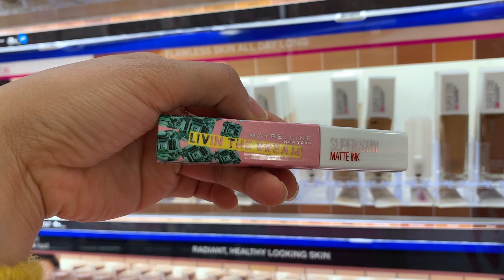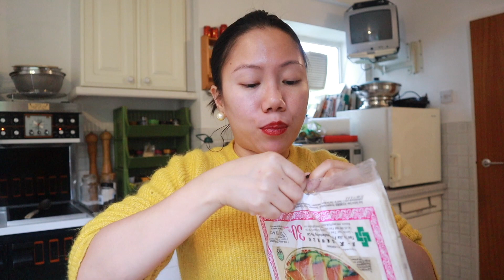MAG-ISA NAGPUNTA SA TOWN AT NAGPA KILAY|GUMAWA NG PORK AT CHIVES LUMPIA|NAGLUTO NG NILAGANG BAKA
Hi Guys! I do  daily vlogs, beauty vlog , fashion vlog and sometimes travel vlog.

- Camera: sony rx100 iv & canon m50

Let's💙be💙friends:
Tweeter: @KimmyMikel

Maging proud  Tayo dhil  OFW  Tayo
Mag sikap para balang  araw my makikita tayong pinag hirapan natin Pawis  gutom lungkot puyat iyakan pag nag kakasakit lahat yan labanan  natin para sa kanila dhil pag subok lang yan kayang kaya natin yan.
Paano gagawin sa perang naipon  mo sa abroad?
Nakamag  Kano na ba nagagastos ko sa bahay?
Kaylangan mo bang mag tipid  para sa kinabukasan?
Mag kakaroon kaba ng bahay kahit maliit ang pera?
Mag Kano ba ang mga Materials sa bahay?
Pina halagahan  ko ang pera kaya napunta  sa bahay
Mangarap tayong lahat.

trending music,
trending dance,
trending dance 2019,
trending 2019,
trending music videos,
trending news,
trending anime,
trending action movies,
trending anime 2019,
trending ah sarado,
trending abs cbn,
trending action movies 2019,
trending song,
trending asap,
a trending music film present,
a trending song,
a trending production,
trending budots,
trending business,
trending bea alonzo,
trending blog,
trending blogger,
trending bisaya song,
trending baby,
trending bata sa wowowin,
r&b trending 2019,
cardi b trending,
r&b trending,
cardi b trending songs,
j c b trending,
cardi b trending video,
r&b trending song,
cardi b trending photo,
exb trending,
b praak trending songs,
trending cover songs,
trending camera app,
trending cover,
trending comedy,
trending camera,
trending cartoons,
trending couple,
trending clothes,
trending commercial,
trending channel,
nasty c trending songs,
lil c trending,
trending dance craze,
trending dance cover,
trending dance videos,
trending dance 2018,
trending daniela,
trending dance for kids,
trending d,
trending d'star,

diet adjourn,
diet at home,
diet apple,
diet and workout,
diet abs,
diet advice,
diet athlean x,
a diet without sugar,
a diet breakfast,
a diet to lose belly fat,
a diet for a 12 year old,
a diet to lose weight fast,
a diet for a 13 year old,
a diet to lose 10kg in 2 weeks,
a diet that works in 2 weeks,
diet bread,
diet break,
diet blog,
diet body,
diet buzzfeed,
diet breakfast ideas,
diet breakups,
diet burger,
diet before and after,
b diet plan,
b+ diet blood type diet,
cardi b diet,
plant b diet,
hepatitis b diet,
t b diet chart,
hepatitis b diet in telugu,
adam b diet,
diet coffee,
diet coach,
diet chart,
diet cig,
diet coach ph,
diet cookies,
diet capsule,
diet commercial,
c diet full form,
studio c diet,
vitamin c diet,
studio c diet tips,
vitamin c diet chart,
diet drinks,
diet doctor,
diet dinner,
diet diet,
diet diary,
diet diva,
diet dr willie ong,
diet dishes,
diet drops,
vitamin d diet,
digga d diet lyrics,
vitamin d diet plan,

ofw vlog
ofw vlogger
caregiver vlogs
live-in caregiver in the uk
live-in caregiver sa uk
paano kuminis ang mukha
bisaya vlogger
bisaya vlog
PAANO KUMITA SA YOUTUBE
PAANO MAG EDIT SA FILMORA
fashion vlogs
make-up vlogs
maybelline review
loreal review
vice cosmetic review
mac review
korean skin care review